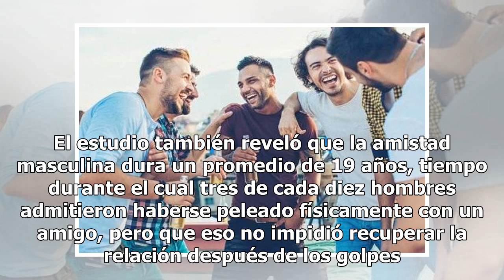Los hombres prefieren pasar más tiempo con amigos que con sus parejas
El informe reveló que se sienten más a gusto con su círculo íntimo que con las personas con las que mantienen vínculos sentimentales Los hombres sienten que pueden ser honestos con sus amigos y que pueden compartir con ellos emociones más fácilmente que con sus parejas. Esta es una de las razones po...